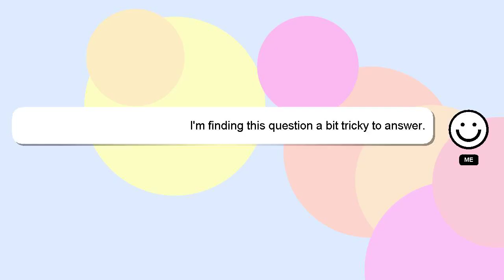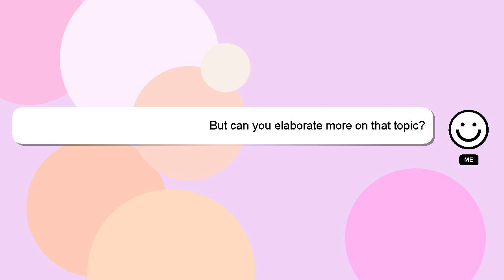How to cancel liv account?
A brief introduction of myself, Hello there, my name is Delphi. I am here to provide you with assistance in answering your questions. - How to cancel liv account?

Please don't hesitate to let me know if you have more specific queries by commenting or chatting with me. A 'heart' from me is a way of showing appreciation for your answer.

*2 What we are experimenting :*